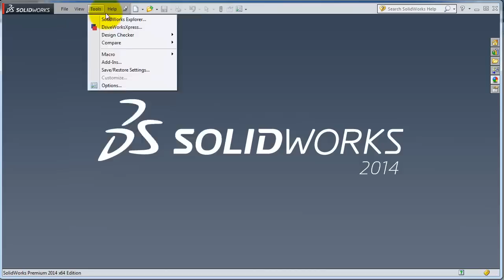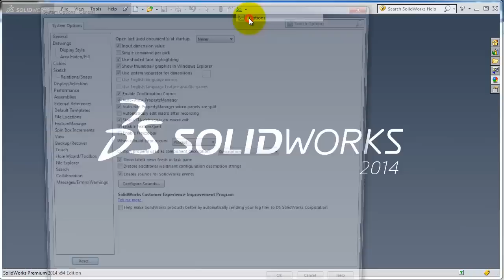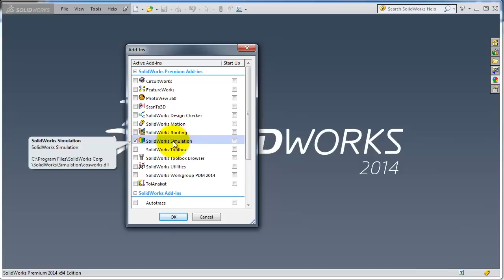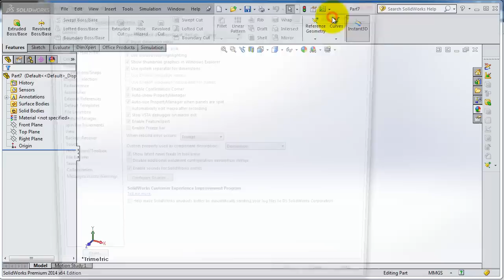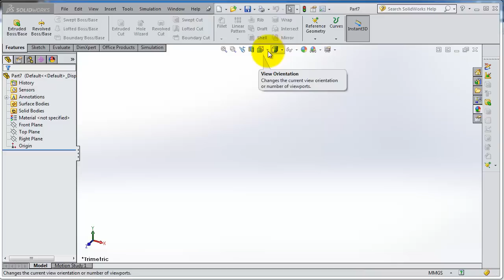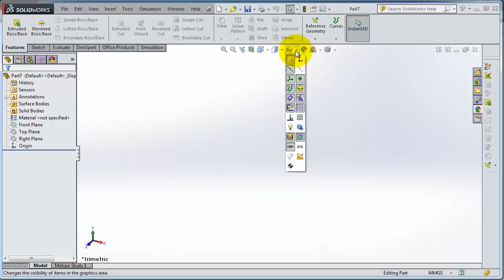SolidWorks Lecture 1 Beginner: Interface, Add ins, New Part, Options , Units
This Channel contains topics about:

- SolidWorks Sketch
- SolidWorks Surface
- SolidWorks Motion
- SolidWorks Weldments
- SolidWorks Mold Design
- SolidWorks Simulation
And MORE